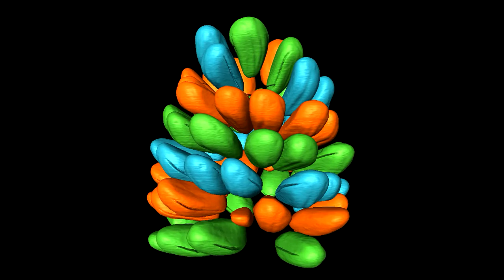Cómo mirar fósiles por dentro sin romperlos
Esta nueva técnica desarrollada por Carole Gee de la Universidad de Bonn (Alemania) permite explorar los fósiles sin dañarlos.
Hasta ahora era necesario cortar físicamente los fósiles para observar sus estructuras internas, con el nuevo método se conserva la integridad del fósil.
Para ello Carole Gee utiliza imágenes de rayos X de alta resolución para observar las estructuras que no son visibles.
En esta película podemos ver semillas de Pinus pinea fosilizadas hace 150 millones de años.
Usando esta técnica se obtienen secciones transversales que posteriormente se tratan informáticamente para obtener una visualización 3D del fósil.
En la primera parte del vídeo se pueden observar secciones transversales de una piña de Pinus pinea con sus semillas, después secciones longitudinales de la misma piña y al final del vídeo la recreación 3D de la piña; todo ello sin dañar al fósil.
¿Imaginas las imágenes que se obtendrían de los fósiles de dinosaurio con esta novedosa técnica?